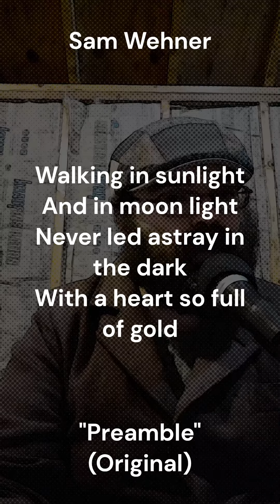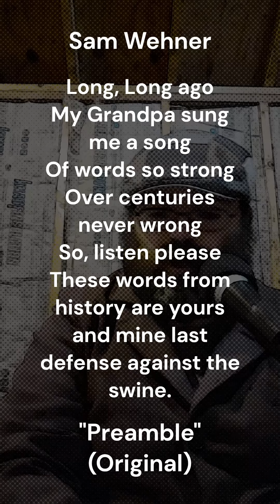Sam Wehner - Preamble (Official Music Video) | Musical of Life and Time - Vol.1 S0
Music, lyrics, and production by Sam Wehner